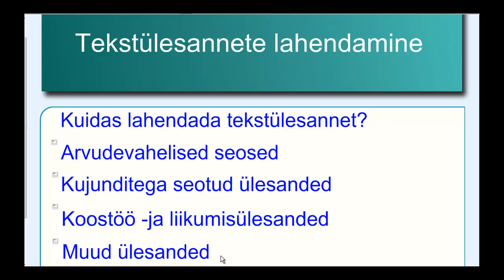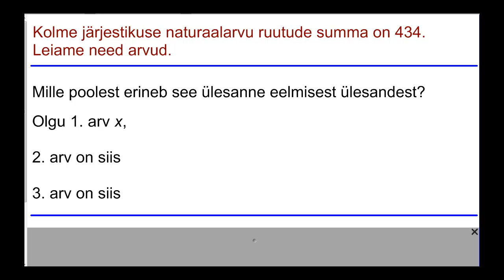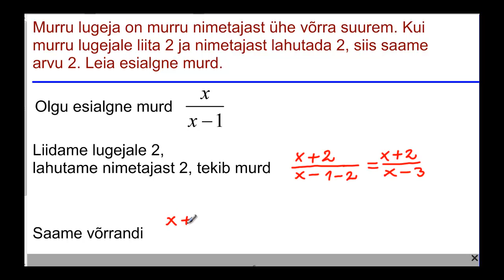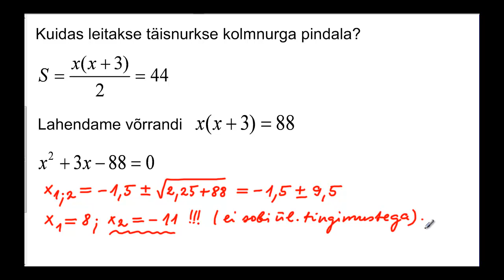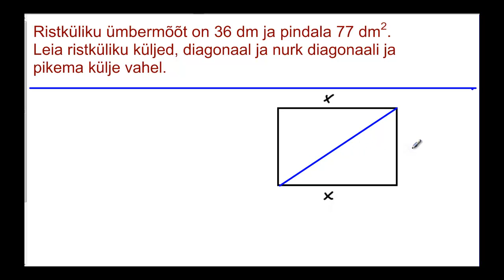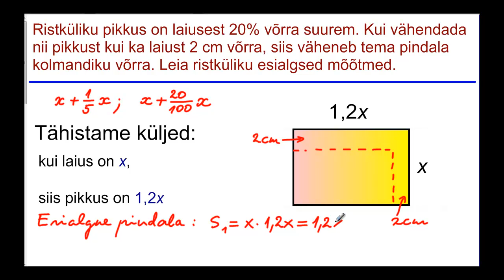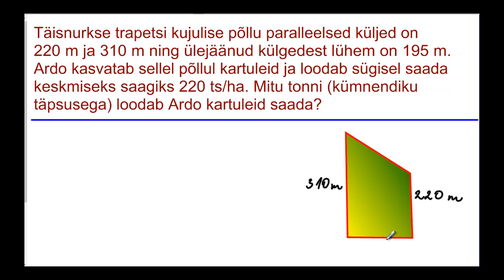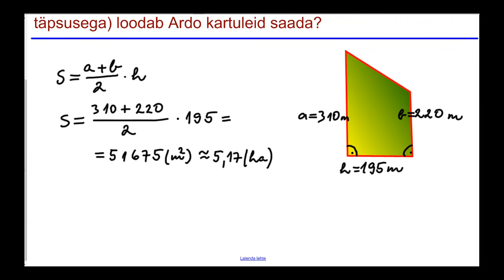Tekstülesanded (I osa)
Õppevideos selgitatakse, kuidas lahendada tekstülesannet ning näideteks on ülesanded, mis on seotud arvudega ning kujunditega. Õppevideo autor on Loo Keskkooli matemaatikaõpetaja Allar Veelmaa.